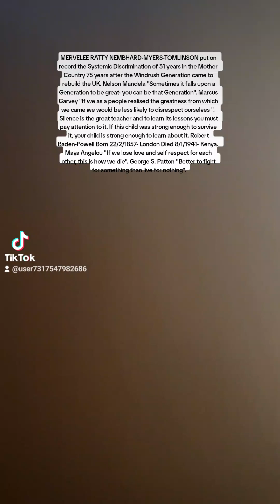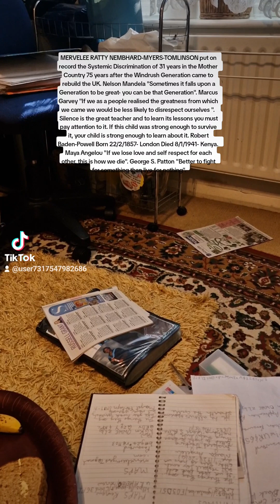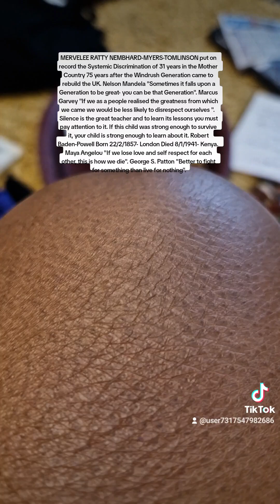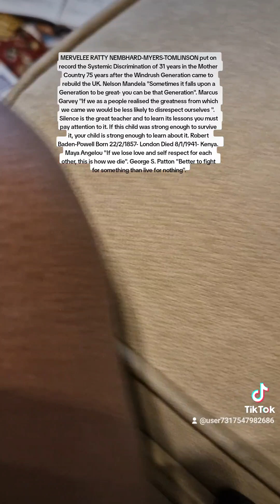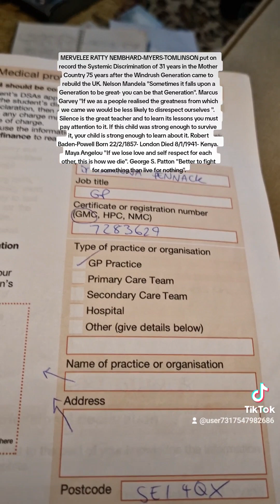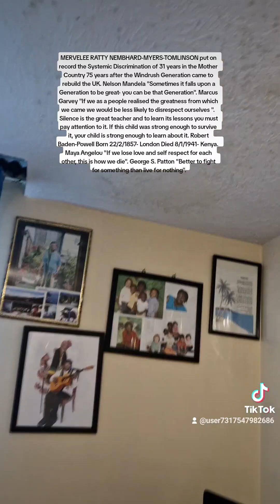to revrosehudsonwilkin the facts WE are related by our mother &